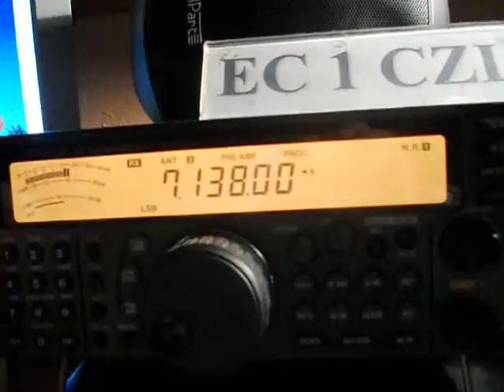YT5CT- Zeljko Stojanovic- SERBIA - 22:31 utc - 29-Apr-2013 - 40 meters band